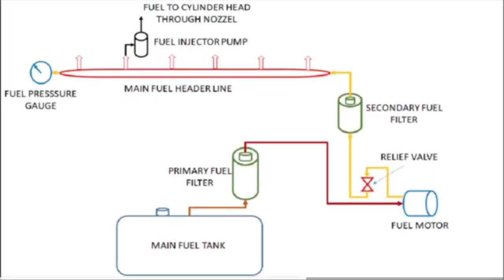Wds6 Ad Diesel Fuel System in Hindi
𝘼𝙡𝙡 𝙩𝙝𝙚 𝙨𝙤𝙪𝙣𝙙𝙨 𝙤𝙧 𝙢𝙪𝙨𝙞𝙘 𝙖𝙣𝙙 𝙞𝙢𝙖𝙜𝙚 𝙪𝙨𝙚𝙙 𝙞𝙣 𝙩𝙝𝙚 𝙖𝙗𝙤𝙫𝙚 𝙫𝙞𝙙𝙚𝙤 𝙞𝙨 𝙣𝙤𝙩 𝙢𝙮 𝙤𝙬𝙣 , 𝙏𝙝𝙖𝙩 𝙘𝙧𝙚𝙙𝙞𝙩 𝙜𝙤𝙚𝙨 𝙩𝙤 𝙧𝙚𝙨𝙥𝙚𝙘𝙩𝙚𝙙 𝙤𝙬𝙣𝙚𝙧𝙨 ( 𝙏𝙝𝙖𝙣𝙠 𝙩𝙤 𝙩𝙝𝙚𝙢 𝙁𝙤𝙧 𝙜𝙞𝙫𝙞𝙣𝙜 𝙩𝙝𝙞𝙨 𝙩𝙮𝙥𝙚 𝙤𝙛 𝙢𝙪𝙨𝙞𝙘 𝙖𝙣𝙙 𝙞𝙢𝙖𝙜𝙚𝙨 )

ғᴀɪʀ ᴜsᴇ : " ᴄᴏᴘʏʀɪɢʜᴛ ᴅɪsᴄʟᴀɪᴍᴇʀ ᴜɴᴅᴇʀ sᴇᴄᴛɪᴏɴ 𝟷𝟶𝟽 ᴏғ ᴄᴏᴘʏʀɪɢʜᴛ ᴀᴄᴛ 𝟷𝟿𝟽𝟼 " ᴀʟʟᴏᴡᴀɴᴄᴇ ɪs ᴜsᴇᴅ ғᴏʀ "ғᴀɪʀ ᴜsᴇ" sᴜᴄʜ ᴠʟᴏɢ, ᴀs ᴄʀɪᴛɪᴄɪsᴍ, ᴄᴏᴍᴍᴇɴᴛ,ɴᴇᴡs, ʀᴇᴘᴏʀᴛɪɴɢ, ᴛᴇᴀᴄʜɪɴɢ, sᴄʜᴏʟᴀʀsʜɪᴘ, ᴀɴᴅ ʀᴇsᴇᴀʀᴄʜ.ғᴀɪʀ ᴜsᴇ ɪs ᴀ ᴜsᴇ ᴘᴇʀᴍɪᴛᴛᴇᴅ ʙʏ ᴄᴏᴘʏʀɪɢʜᴛ sᴛᴀᴛᴜᴛᴇ ᴛʜᴀᴛ ᴍɪɢʜᴛ ᴏᴛʜᴇʀᴡɪsᴇ ʙᴇ ɪɴғʀɪɴɢɪɴɢ " 🙏

  𝙆𝙖𝙧𝙚𝙚𝙢 𝙑𝙡𝙤𝙜𝙨 𝙉𝙚𝙡𝙡𝙤𝙧𝙚